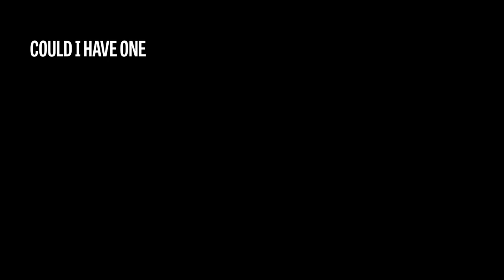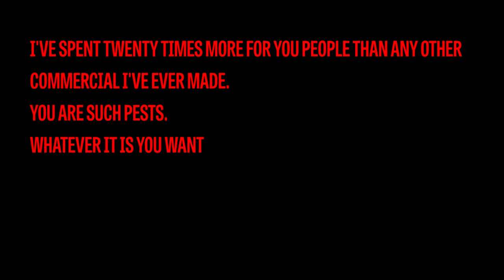Campaign Loves... Orson Welles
Jeremy Lee, contributing editor at Campaign kicks off our new series Campaign Loves. Looking at the good and the bad ads from the man with the greatest voice in the world... Orson Welles.